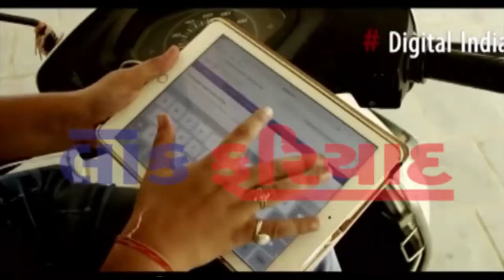3 8 2018 LOK FARIYAD NEWS RAJKOT